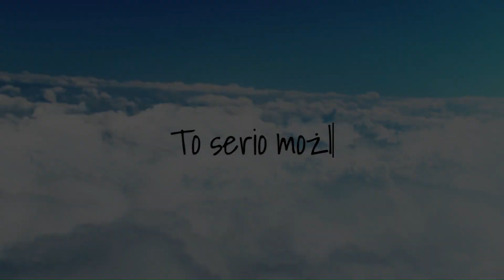To co zrobił, to był HIT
Zapraszam do zostania na kanale i do bycia szczęśliwym :)

Piotr podszedł do Jezusa i zapytał: "Panie, ile razy mam przebaczyć, jeśli mój brat zawini względem mnie? Czy aż siedem razy?" Jezus mu odrzekł: "Nie mówię ci, że aż siedem razy, lecz aż siedemdziesiąt siedem razy. Dlatego podobne jest królestwo niebieskie do króla, który chciał się rozliczyć ze swymi sługami. Gdy zaczął się rozliczać, przyprowadzono mu jednego, który był mu winien dziesięć tysięcy talentów. Ponieważ nie miał z czego ich oddać, pan kazał sprzedać go razem z żoną, dziećmi i całym jego mieniem, aby dług w ten sposób odzyskać. Wtedy sługa padł mu do stóp i prosił go: „Panie, okaż mi cierpliwość, a wszystko ci oddam”. Pan ulitował się nad owym sługą, uwolnił go i dług mu darował. Lecz gdy sługa ów wyszedł, spotkał jednego ze współsług, który mu był winien sto denarów. Chwycił go i zaczął dusić, mówiąc: „Oddaj, coś winien!” Jego współsługa padł przed nim i prosił go: „Okaż mi cierpliwość, a oddam tobie”. On jednak nie chciał, lecz poszedł i wtrącił go do więzienia, dopóki nie odda długu. Współsłudzy jego, widząc, co się działo, bardzo się zasmucili. Poszli i opowiedzieli swemu panu wszystko, co zaszło. Wtedy pan jego, wezwawszy go, rzekł mu: „Sługo niegodziwy! Darowałem ci cały ten dług, ponieważ mnie prosiłeś. Czyż więc i ty nie powinieneś był ulitować się nad swoim współsługą, jak ja ulitowałem się nad tobą?” I uniósłszy się gniewem, pan jego kazał wydać go katom, dopóki mu nie odda całego długu. Podobnie uczyni wam Ojciec mój niebieski, jeżeli każdy z was nie przebaczy z serca swemu bratu".